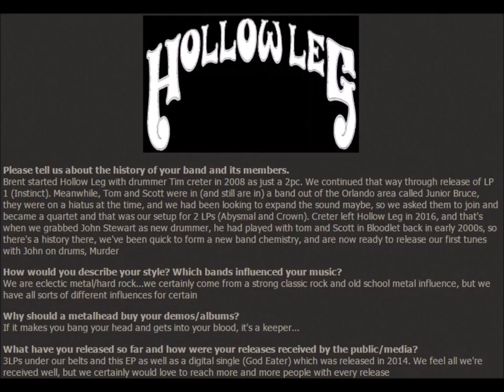Hollow Leg (Sludge Doom Metal from USA) - INTERVIEW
Blitz Quitz interview with HOLLOW LEG (Sludge Doom Metal from USA)
January 2017